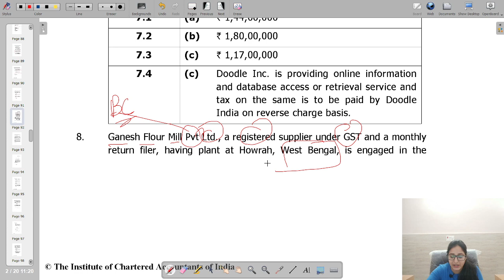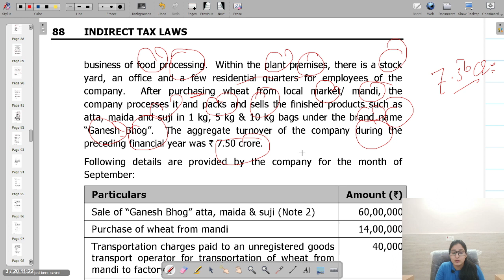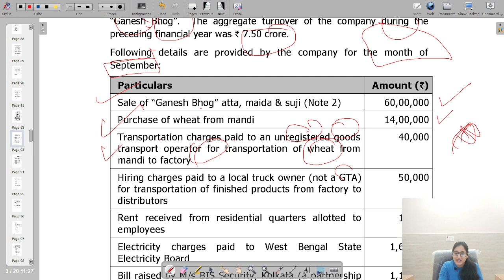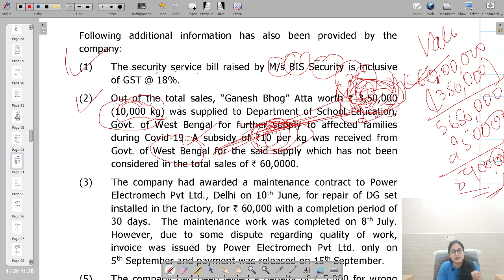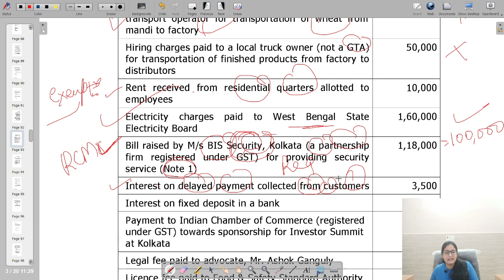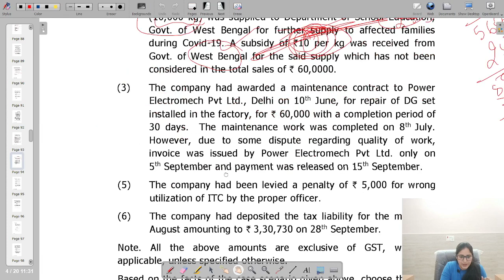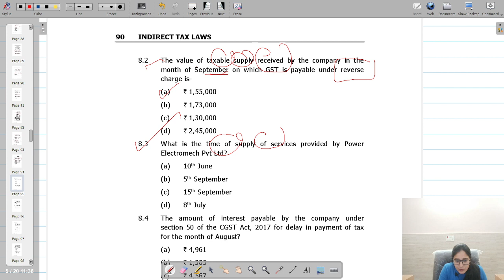IDT Case Scenario 8 ||GANESH FLOUR MILLS PVT. LTD. ||CA KANIKA SAKHUJA